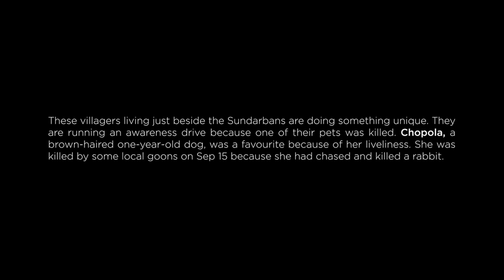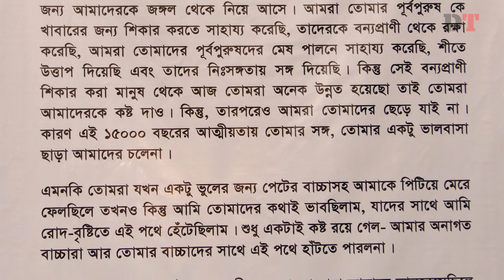The Awakening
Meet the villagers raising awareness about animal rights and welfare on the edge of the Sundarbans after one of their pet dogs was brutally killed.